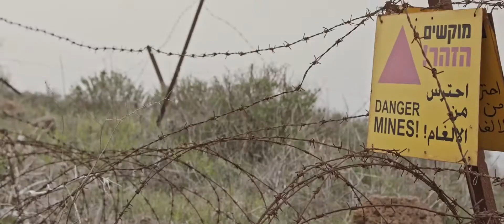Pcorp inspirational video